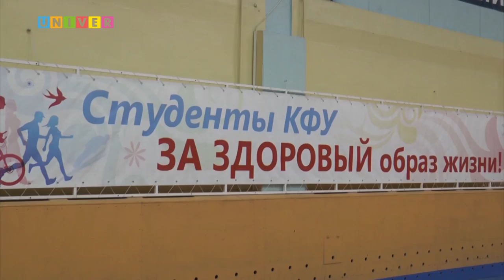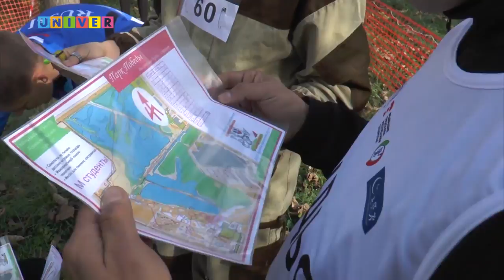Неделя спорта Vol.32 от 26.09.2017